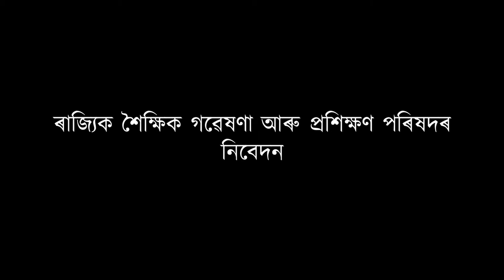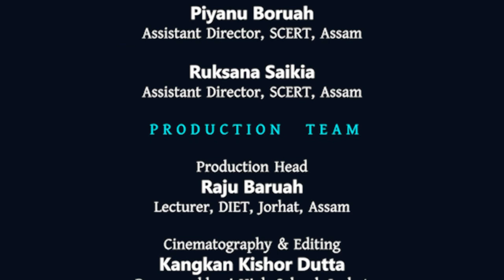ICT Integrated Pedagogy Unit III Part 1(Assamese/ অসমীয়া মাধ্য়ম)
This is an Educational Video. Based upon the D.El.Ed. & B.Ed Curriculum of ICT integrated Pedagogy.

This part covered the area of Internet ( Define Network, Types of Network, Define Internet, How to connect internet, The Terms frequently used in Internet) and other related Sub-topics. The second part of the vide is based upon the safe browsing, Safe and Secure Internet use, the copyright and the creative commons licensing.